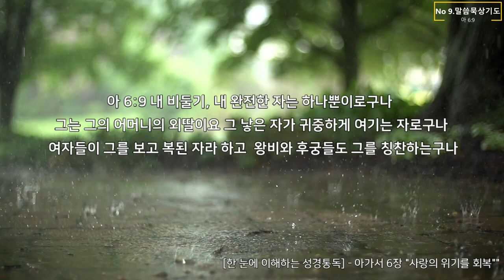주님과 관계가 회복된 모습 [9.말씀묵상기도] 아가서 6장 9절 "내 비둘기 내 완전한 자는 하나뿐이로구나" 홍광선 목사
* 온라인 예배안내 *(성령의 임재가 있는 찬양과 말씀, 기도)
새벽예배(월~금) : 오전 6시, (한국_오후 10시)
-한 눈에 이해하는 성경통독 및 말씀묵상기도
수요성경공부 : 저녁 7시, (한국_목, 오전 11시)
금요기도회 :  저녁 7시, (한국_토, 오전 11시)
주일예배 : 오전 11시, (한국_월, 오전 3시)
*홈페이지에 유튜브 링크 또는 유튜브에서 벧엘성결교회 검색!
*배경음원 : 유튜버 Jerry Kim 피아노 연주곡

벧엘성결교회(구 어노인팅교회)는 성결운동, 성령운동, 신부운동을 펼치는 교회입니다.​

[성령님 깊이 이해하기] 성령의 인격성, 열매, 은사, 능력, 성령충만한 삶, 균형있는 영성